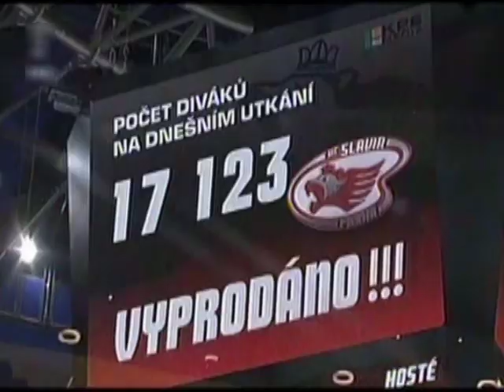HYMNA HC Slavie Praha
Slavistická hymna se setřihem z  finálových zápasů.